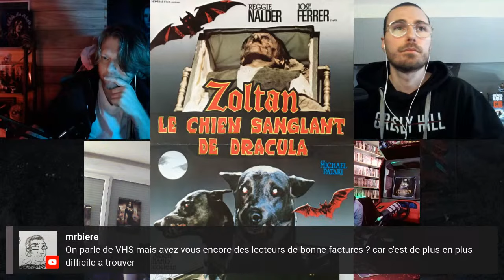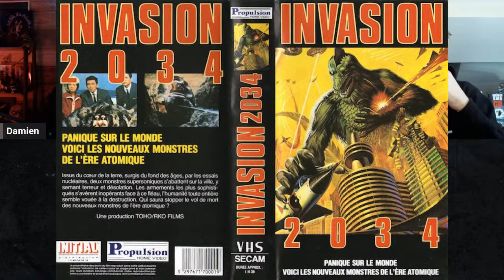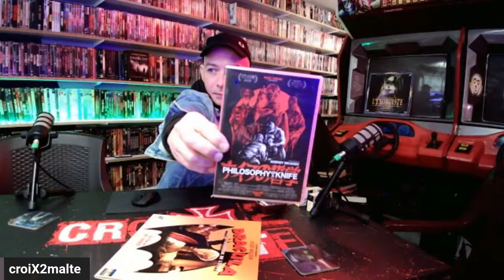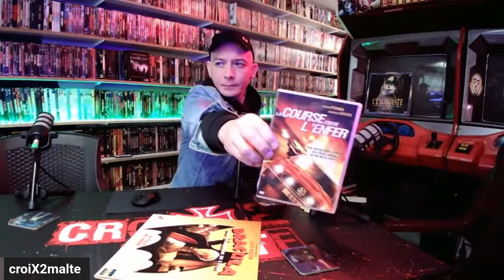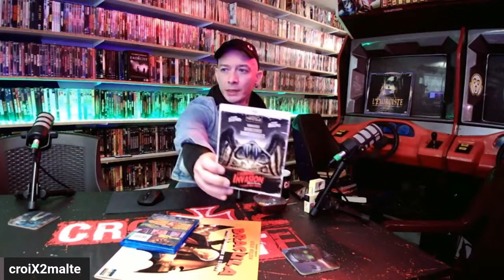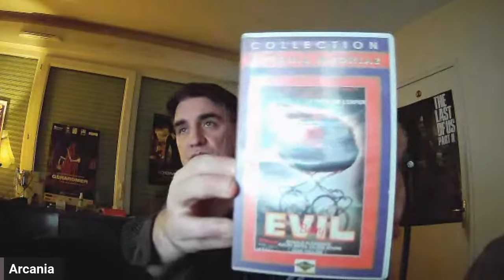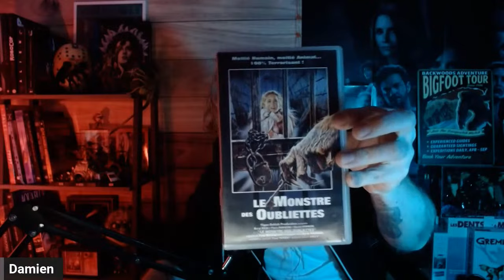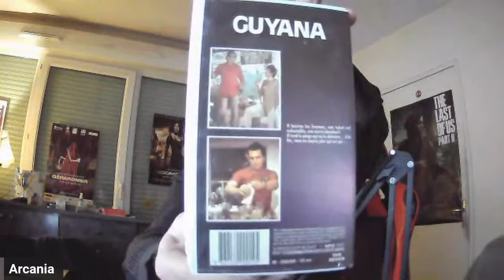Les films d'horreur oubliés ou méconnus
Dans cette nouvelle émission nous abordons les films d'horreur oubliés ou méconnus.